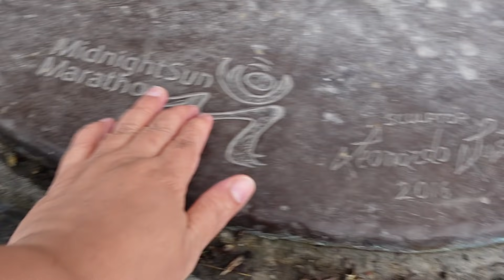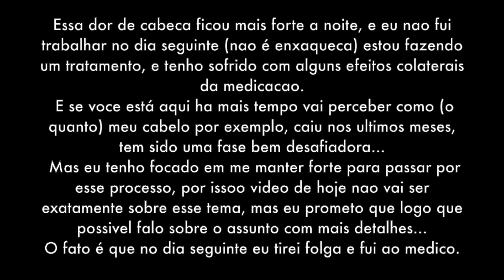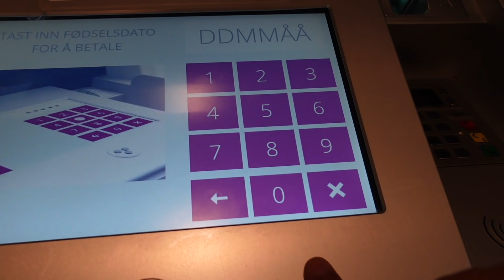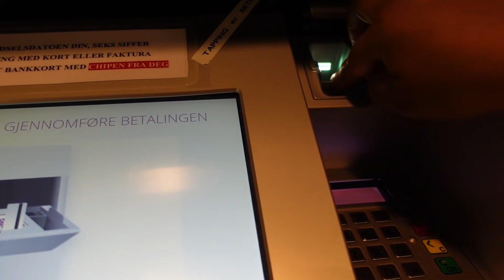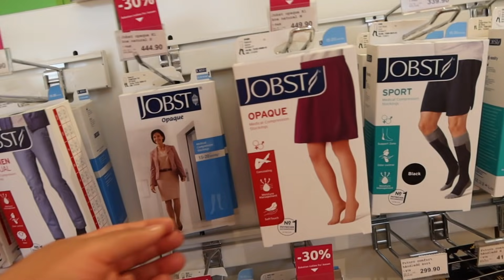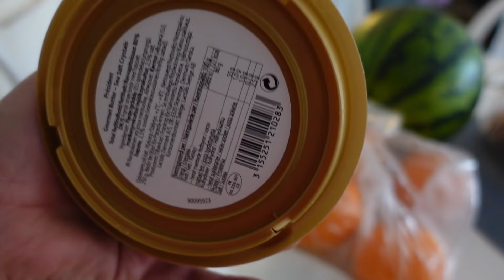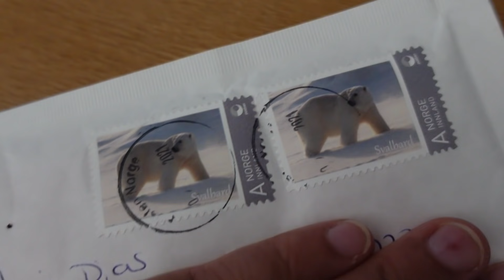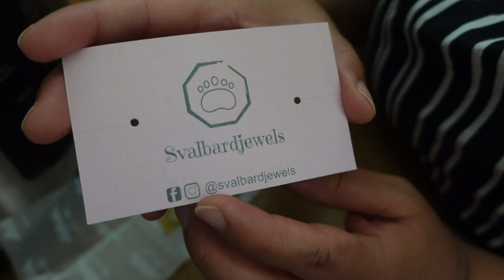A VIDA NA NORUEGA PODE SER UM GRANDE DESAFIO E NINGUÉM ESTÁ LIVRE DISSO // BRASILEIRA NA NORUEGA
Eu sou uma Brasileira do Norte do Brasil (Pará) e cheguei  na Noruega em 02/05/2011. E acho que nem um mestrado em uma universidade renomada, me daria tantas experiências (boas e ruins) quantos as que ja tive nesses 10 anos aqui.
Ser Brasileira fora do meu lar Brasil, nunca foi facil. Mas eu nunca me arrependi das escolhas que fiz. Morar fora do Brasil nunca foi algo que planejei, mas sim eu acabei vindo morar na Noruega.
O processo de adaptação é algo que faz parte da minha vida na Noruega, mesmo 10 anos depois sigo me adaptando.
Porque para mim, a vida na Noruega é isso, se adaptar.
Eu, nesses 10 anos tenho lutado por ocupar meu lugar ao sol (digo, no gelo) e batalhado duramente por alcançar meus objetivos.
Sou só mais uma na multidão dos que sonha, e correm atrás, estou fazendo os dois.
E é exatamente por isso, por nao ter uma historia nem pior nem melhor do que a de ninguém, que eu prezo tanto pela minha, que eu vibro com minhas conquistas, que me permito sofrer quando a dor me bate a porta.
Que nao negocio meus valores, e nem abro mao da liberdade de ser eu mesma.
Pois no meio de tantas histórias, eu tenho a minha. E por essa historia, a minha historia, que sou responsável pela a construção.
Eu tento nao me entregar aos momentos difíceis que tenho passado, e trazer sempre o melhor de mim para o canal.
Acho que essa é a descricao mais justa ao video de hoje.
LOJA DE JOIAS DA MINHA AMIGA.
Essas e muitas outras questões sao tema do video de hoje.

🙋‍♀️OBS: LINK DA LOJA DA CLARICE ESTÁ FIXADO NOS TOPO DOS COMENTARIOS
VOCE TAMBÉM ME ENCONTRA.
LISTA DOS CINCO VIDEOS MAIS POPULARES DO CANAL:
🟢ABAIXO A LISTA DOS 5 ULTIMOS VIDEOS POSTADOS NO CANAL.
ORDEM DECRESCENTE.